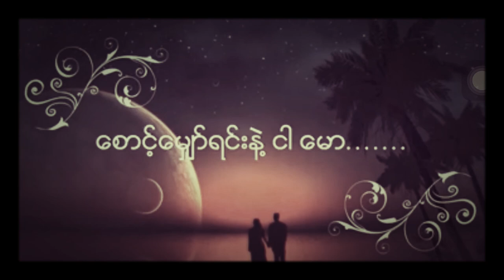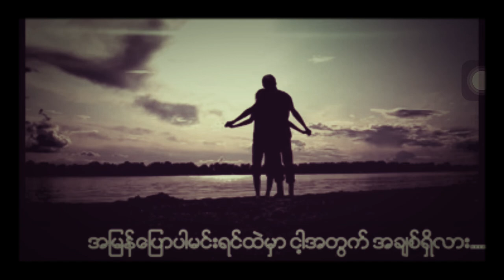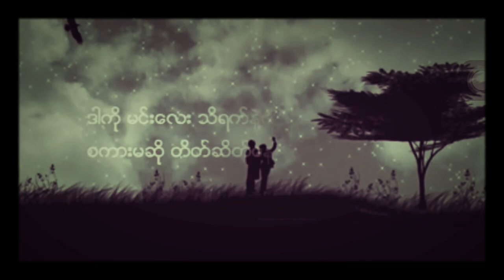Doe Lone - Rights to know the truth (ဒိုးလုံး - အမှန်သိခွင့်)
Song - အမှန်သိခွင့်
Artist - ဒိုးလုံး